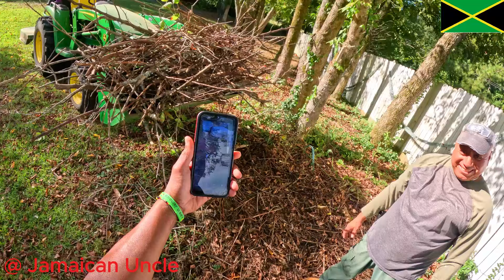First Sight On My Next Property || First Day Cleaning Up